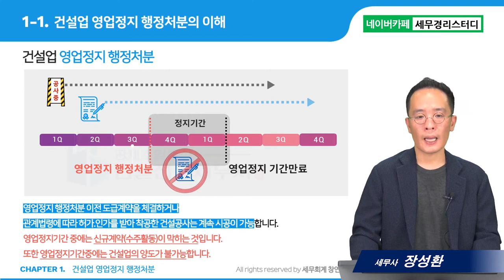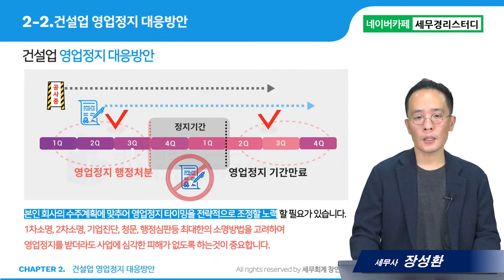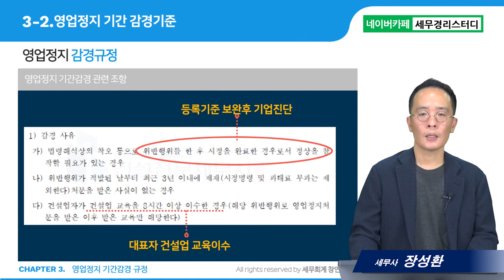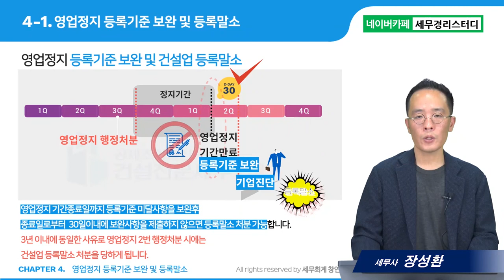#4 건설업 영업정지 대응방안 및 기간감경방안 - 장성환 세무사의 5분특강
4.건설업 영업정지 대응방안 및 기간감경방안
- 영업정지의 의미 및 기간감경